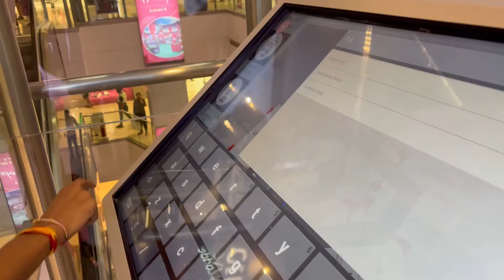Ye dono bas meri beijjati karte rehte hain | Vlog 49